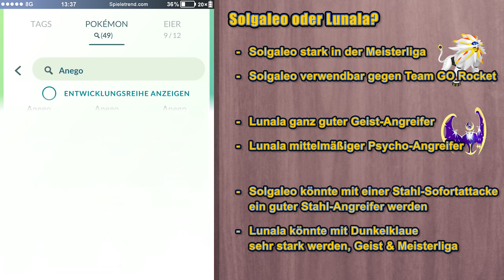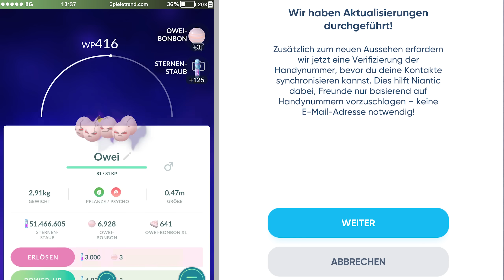Achtung vor der Entwicklung! Cosmovum zu Solgaleo oder Lunala? | Pokémon GO Deutsch 2036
Morgen ist in Pokémon GO der nächste Teil der Spezialforschung rund um Cosmog verfügbar und damit auch Lunala sowie Solgaleo.

► Achtung vor der Entwicklung! Cosmovum zu Solgaleo oder Lunala? | Pokémon GO Folge 2036